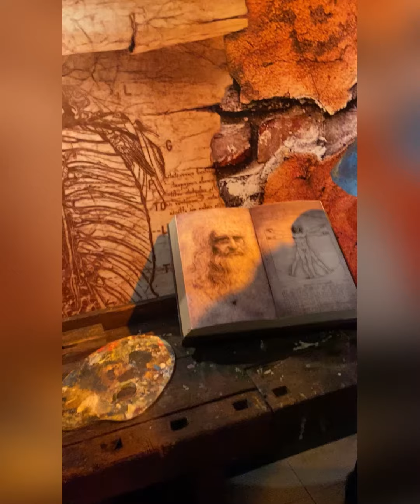Museum Madam Tussauds@madamtussauds